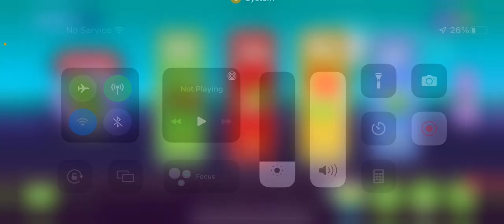Bad Piggies Loot Crates Episode 52: 8 episodes id Chloe’s Closet left